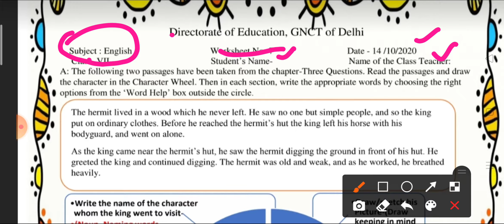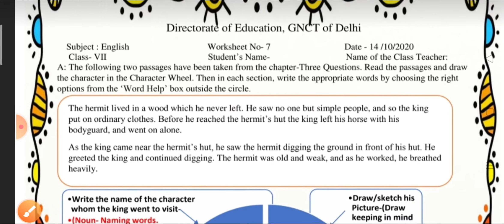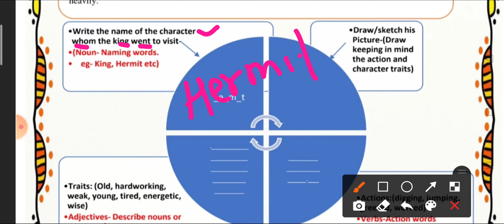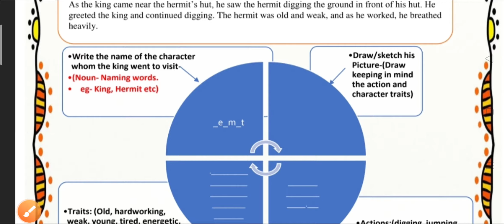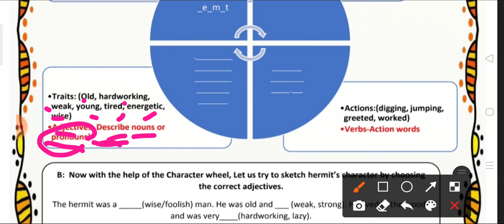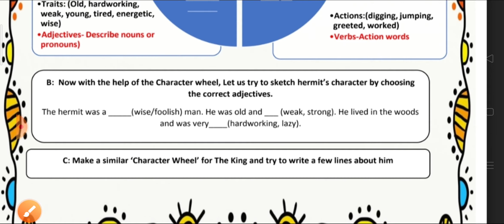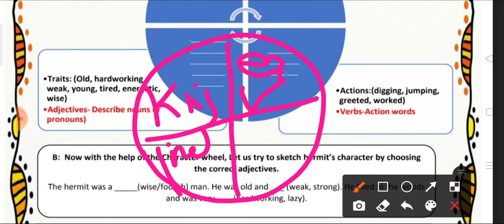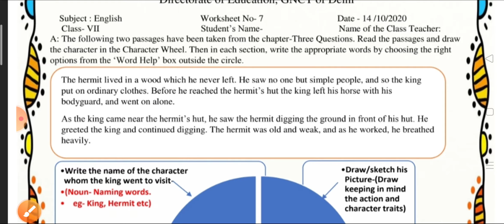Work sheet number 7 class7(14/10/20)